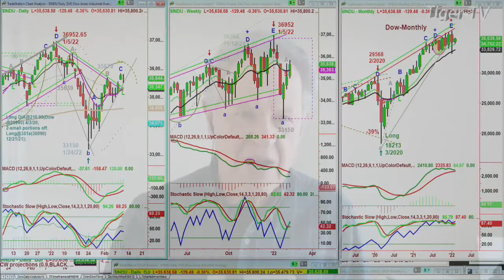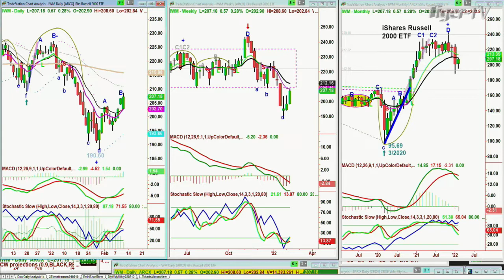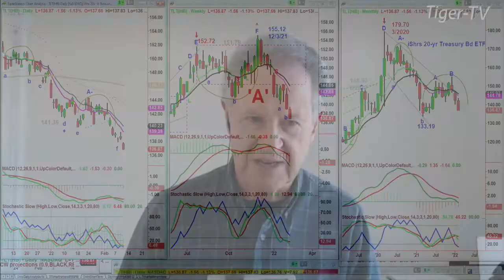February 10th, 11AM ET Market Update on TFNN - 2022